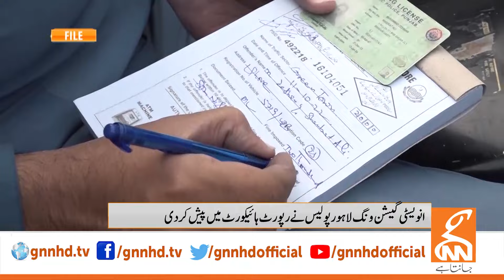Big News from Lahore High Court | Breaking News | GNN